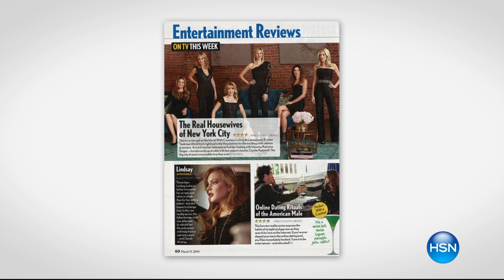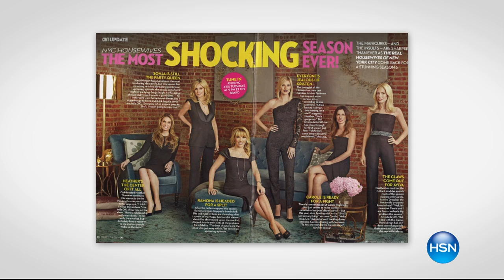Yummie by Heather Thomson "Aiden" Reptile Skimmer Legging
Yummie by Heather Thomson 2pack Compact Capri Legging
Slither into something wild! Featuring the signature Yummie hug to slim your middle, hips and thighs, these skimmerlength leggings make a fun...